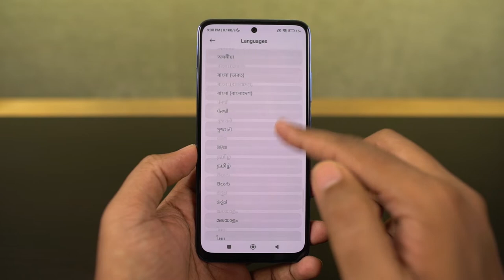How to Change Language on Redmi Note 11